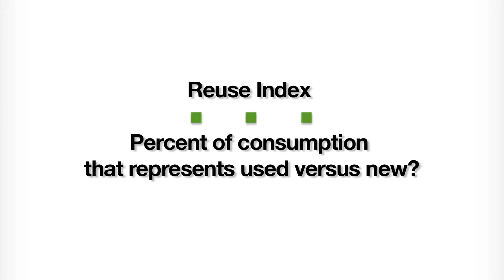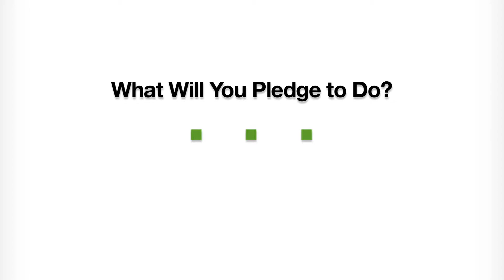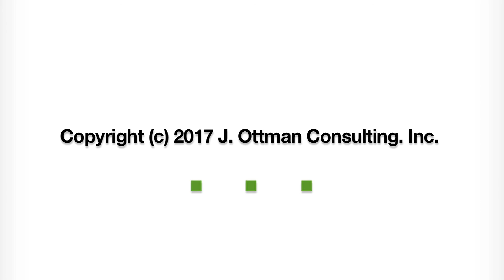Jacquie Ottman on How to Measure the Impact of Sharing & Swapping on Acheiving Zero Waste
Jacquie Ottman shares four metrics for measuring the impacts of living a zero waste lifestyle by sharing, swapping, borrowing/lending, donating/buying used, gifting.

Four Metrics Mentioned:

1. Product Longevity Index - Measures how long does a typical basket of products last in your home? Factors to consider include product quality, usage intensity, product maintenance, and availability of repair/spare parts.

2. Sharing Index - Of the items you used in a given period of time, how many of them were shared (ie. between you and a neighbor or friend) and how many of them were strictly owned by you?

3. Reuse Index - Measures what percentage of the items you own were purchased or acquired second-hand vs newly purchased.

4. Connectedness Index - Measure that degree of engagement you share with neighbors. For example, connecting with 6 out of 12 neighbors results in a 50% connectedness index.

This is an except from Jacquie Ottman's consulting workshop: "How to Waste Less, Live Better in NYC: Inspiring New Yorkers to align with New York's Zero Waste by 2030 Plan." Held at Barnard College of Columbia University November 2016.

Learn More about Jacquie Ottman and how to live a Zero Waste life by visiting the following links: